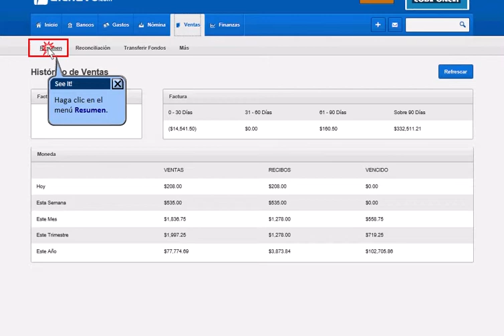Navegando el resumen de ventas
Cómo navegar en el resumen de ventas en el módulo de Cuentas a cobrar en alchavo.com.